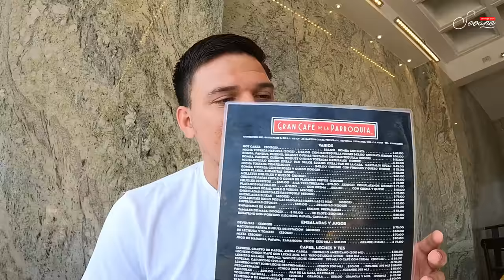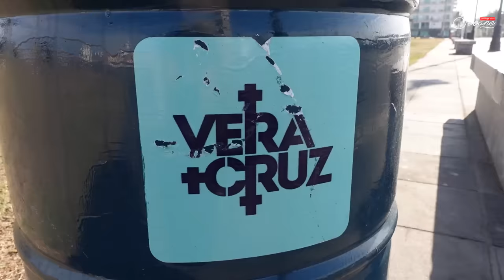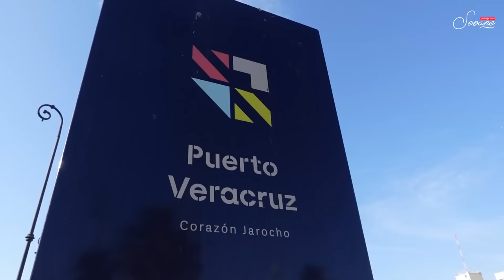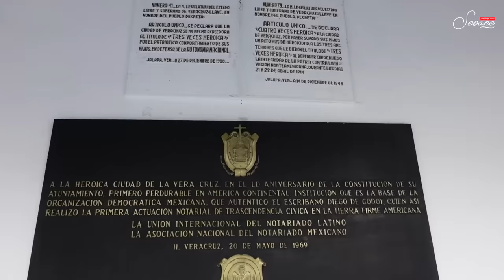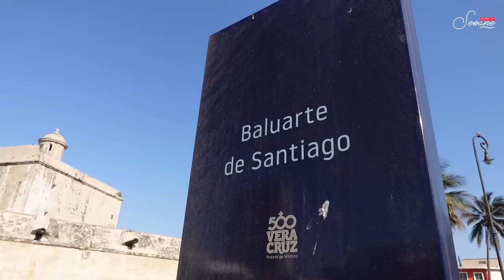La Isla que Casi Nadie Conoce en México 😲🇲🇽 | Cancuncito, VERACRUZ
Estoy en el estado de Veracruz en la zona sur de México y me he tomado la tarea de visitar cada uno de los atractivos de esta hermosa ciudad. Nuestra mañana empezó con un desayuno en el famoso Gran Café de la Parroqui, nuestra aventura continuó con una corta visita por el acuario de Veracruz y seguidamente tomamos un tour para ir a conoder dos de las islas más turisticas del Golfo de México, la primera es la Isla de los Sacrificios y la segunda es un lugar que casi nadie conoce, es un pequeño banco de arena en el medio del mar rodeado de aguas cristalinas y conocido con el nombre de Cancuncito por su parecido con la playa caribeña. 🏝🇲🇽
Seguidamente degustamos un poco de la gastronomia Jarocha y nos dimos una vuelta por el Puerto, el mercado y el Zócalo para finalmente vivitar el Valuarte de Santiago. 😍💕
Espero que Disfrutes el video y le dejes un like.